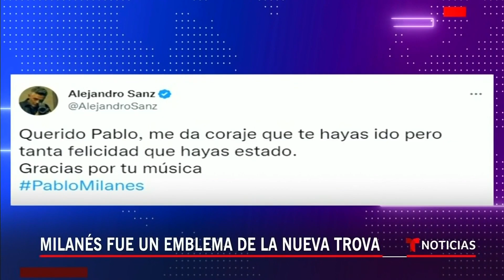La música latina está de luto por la muerte de Pablo Milanés | Noticias Telemundo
Video oficial de Noticias Telemundo. El autor de clásicos como 'Yolanda' y 'Yo no te pido' falleció en Madrid, víctima de un cáncer que se trataba hacía años. Pablo Milanés es uno de los fundadores de la nueva trova cubana y en los últimos años retiró su apoyo al régimen de la isla.